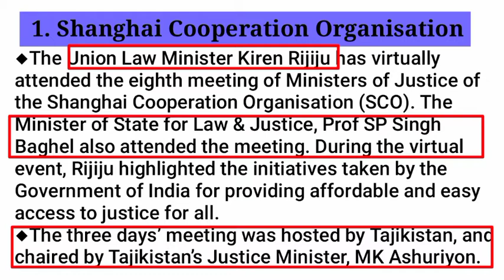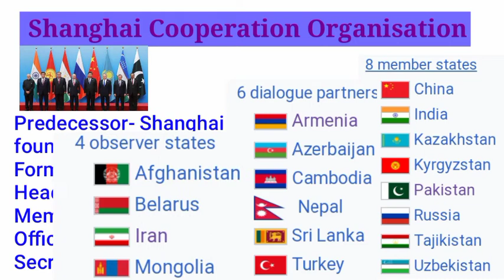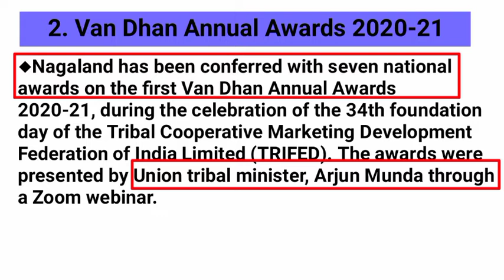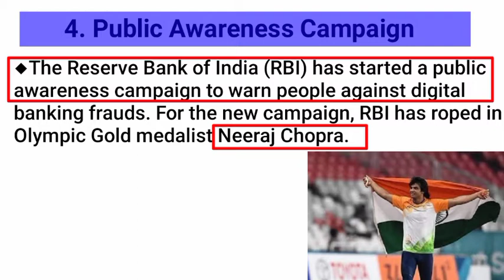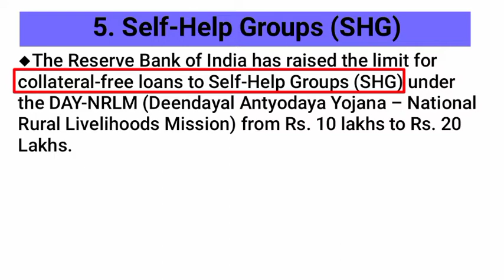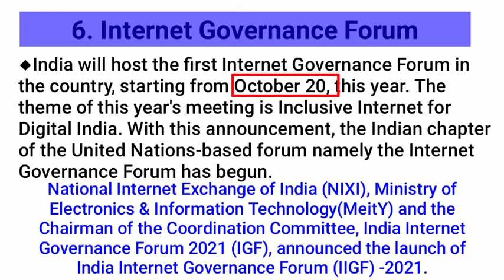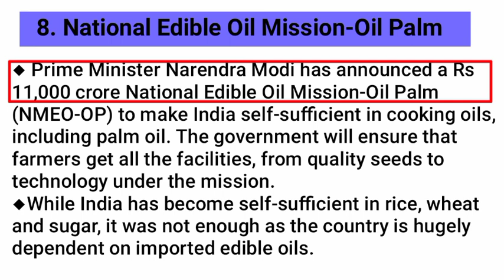Current Affairs | 11 August 2021 | STUDY NIKETAN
CURRENT AFFAIRS
11 August 2021

1. Shanghai Cooperation Organisation
2. Van Dhan Annual Awards 2020-21
3. Reserve Bank of India (RBI)
4. Public Awareness Campaign
5. Self-Help Groups (SHG)
6. Internet Governance Forum
7. Global Youth Development Index 2020
8. National Edible Oil Mission-Oil Palm